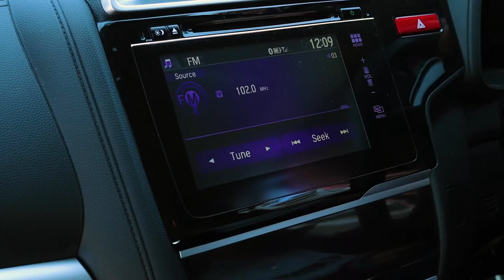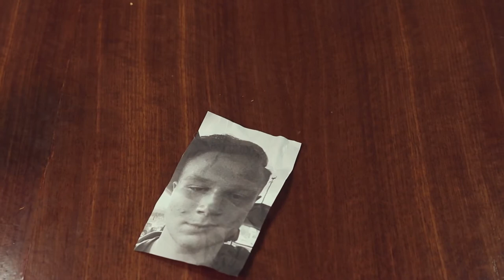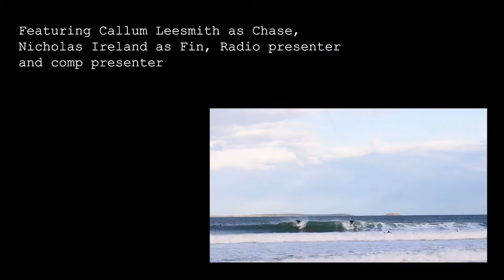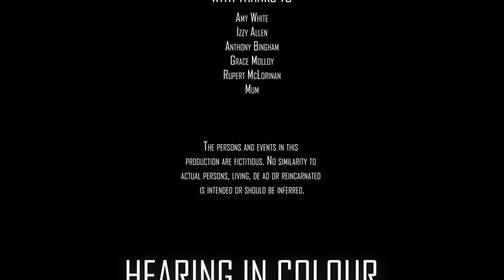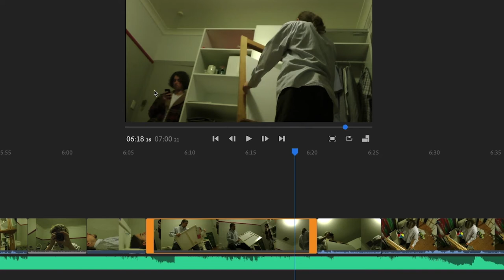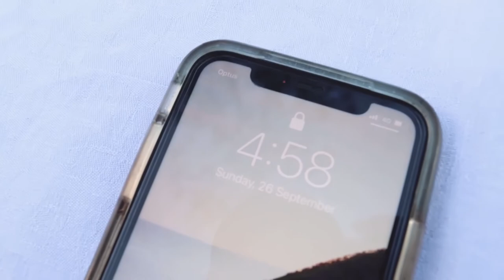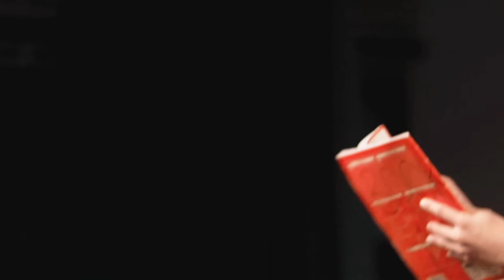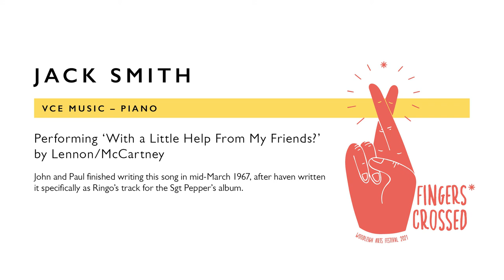Woodleigh Film Festival 2021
Featuring the films made by the 2021 Year 12 Media Class – some filmed in, and others between, COVID lockdown periods.
Enjoy this stream of short films produced by Year 12 Media students from the comfort of home.
Please note: Some films contain adult themes, mild coarse language and depictions of tobacco use.